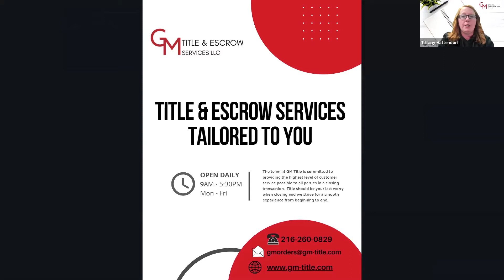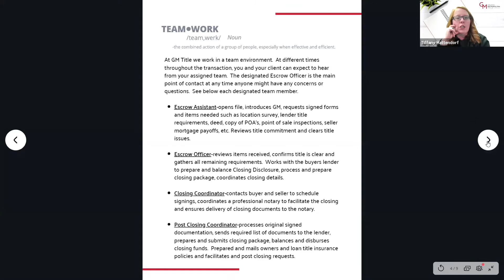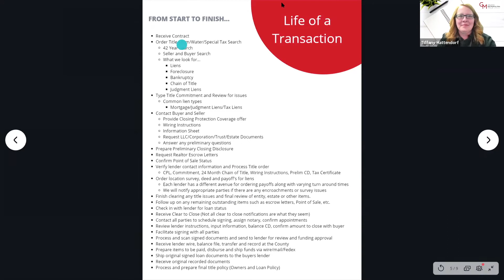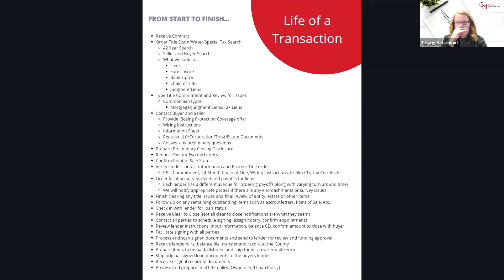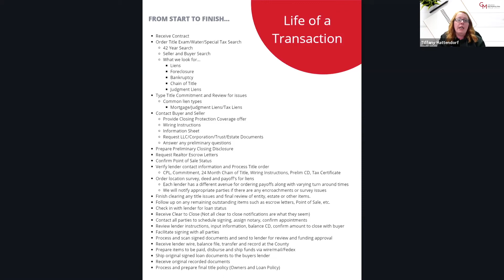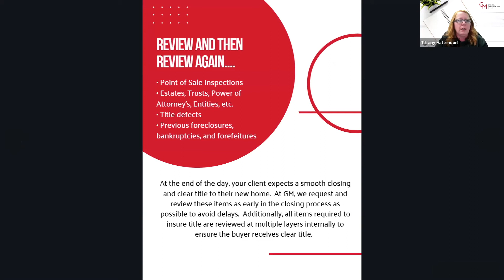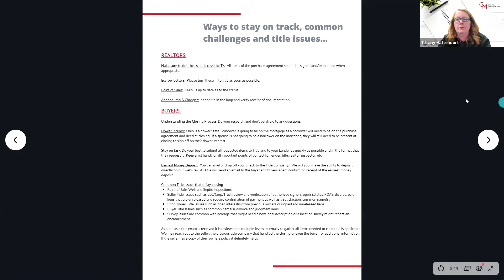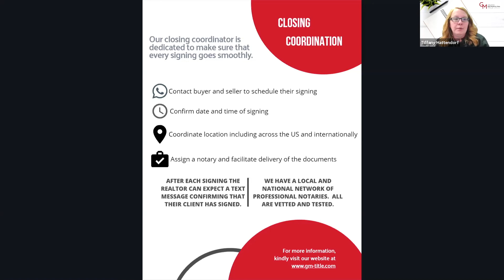My First Deal Series - Working with Title Companies